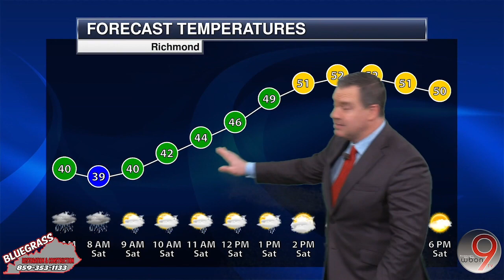BR&C Weather Center: Weather Forecast | Feb. 24 2023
BR&C Weather Center:

Weather Forecast | Feb. 24 2023